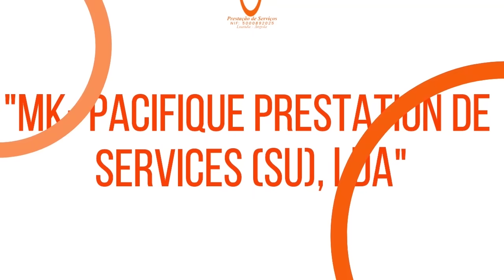BRAVO JÉSUS-CHRIST: NASALI SODOMIE NA MOBALI YA GRANDE SOEUR 😭NZOTO MALILI